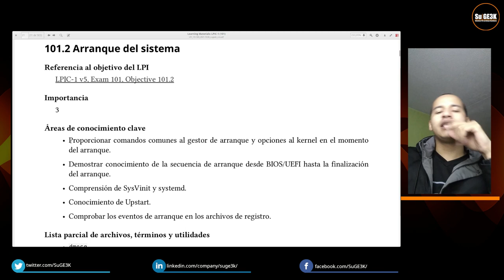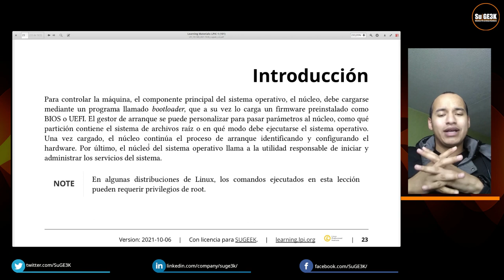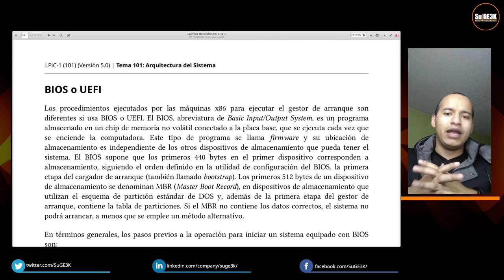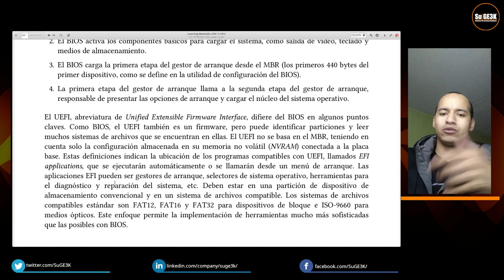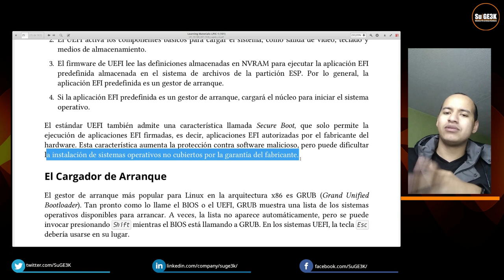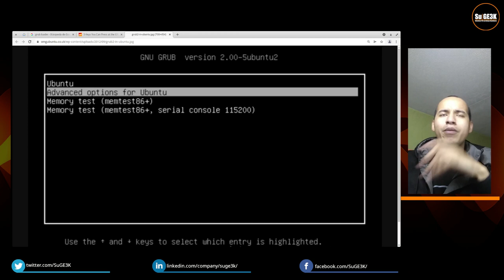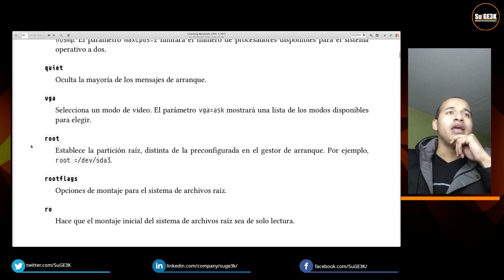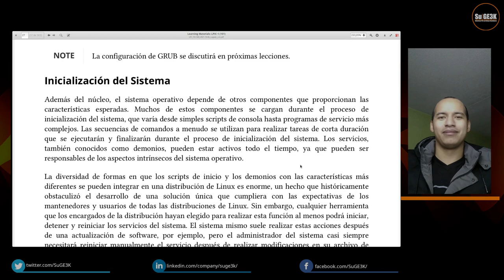Curso LPIC-1 Examen 101 Capitulo 101.2.1: Arranque del Sistema